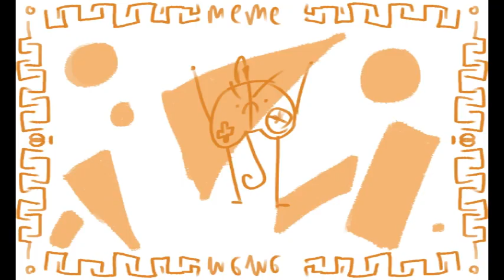[SCP-GOI] Oh Yeah Yeah Meme animated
Hey! An Animated MEME. WOAHS such wows yes. Wowwee.

HEre! Have some links to guide yoU!

Too many GOIs to point out, but yeah. GOi index will help you.

My Things.

scp yall